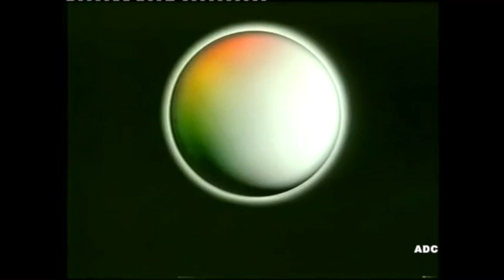The Little Green Man episode 1 Central TV 1985 CITV